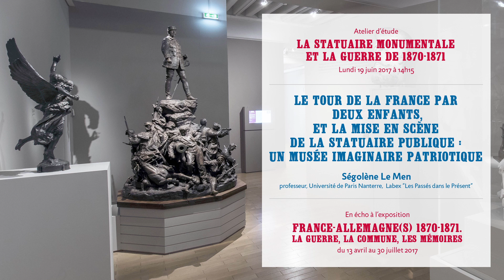Atelier d'étude du 19/06/2017 à 14h15 par Ségolène Le Men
Pour faire écho à son exposition France-Allemagne(s) 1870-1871. La guerre, la Commune, les mémoires, présentée au public du 13 avril au 30 juillet 2017, le musée de l’Armée et le Labex «  Les passés dans le présent » de l’université de Paris Nanterre, proposent un atelier d’étude consacré à la problématique de la célébration et des mémoires de la guerre par la statuaire monumentale publique.
Il réunit quatre chercheurs issus des musées et de l’université, et sollicite la participation active de jeunes docteurs, doctorants et étudiants participant au projet La Monumentalité en cartes postales, soutenu par le Labex « Les passés dans le présent », le musée d’Orsay et l’École du Louvre.

Lundi 19 juin 2017 à 14h15.
Le Tour de la France par deux enfants, et la mise en scène de la statuaire publique : un musée imaginaire patriotique, par Ségolène Le Men, professeur, Université de Paris Nanterre, Labex "Les Passés dans le Présent".